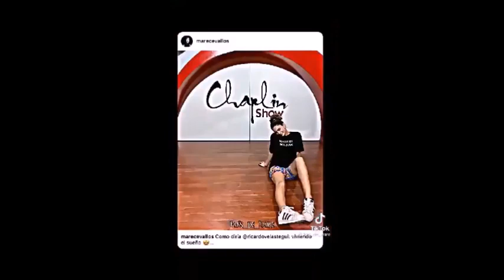Mare y Andres // Mandres // Forever my love